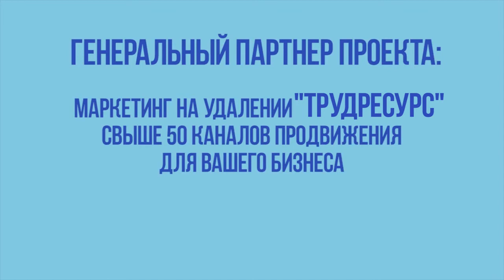Груминг с любовью в Костроме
СМОТРИТЕ В ВЫПУСКЕ:
✅ В чем отличие груминга от обычной стрижки животного?
✅ Чем полезен груминг животным, не участвующим в выставках? гармонично вписаться в работу съемочной команды? (советы "бывалых")
✅ Как приучить четвероногого к процедурам и, с какого возраста можно а также самые частые ошибки хозяев, проводящих груминг самостоятельно

У вас есть хвостатый? Тогда включайте нас в 18.00